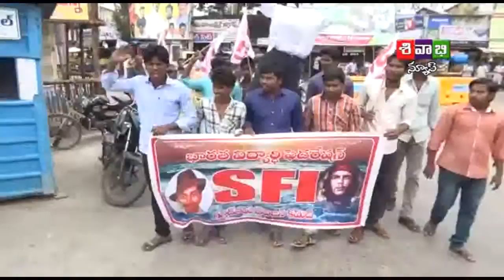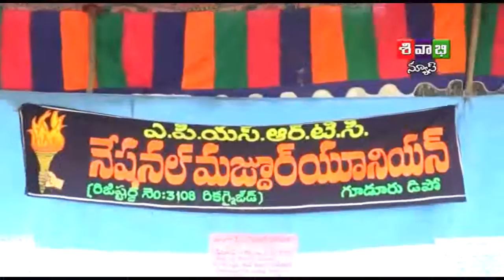17 06 2016 Sivabhi News